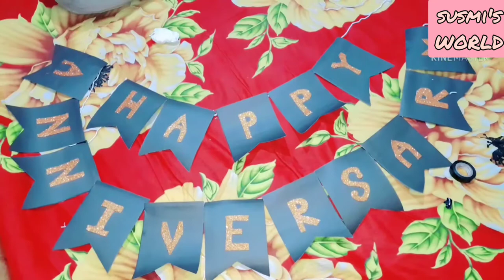DIY Anniversary Decoration Ideas at Home|Valentines Day Decorations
decoration ideas for anniversary at home,
decoration ideas for anniversary party at home,
decoration ideas for anniversary at home for mom and dad,
decoration ideas for anniversary celebration,
decoration ideas for anniversary cake,
decoration ideas for anniversary party,
decoration ideas for anniversary at home during lockdown,
decoration ideas for anniversary at home for mom and dad during lockdown,
decoration ideas for anniversary at home for mom and dad in lockdown,
anniversary decoration ideas at home for parents with paper,
anniversary decoration ideas at home for parents with balloons,
anniversary decoration ideas at home for parents without balloons,
anniversary decoration ideas at home for parents in lockdown,
25th anniversary decoration ideas at home for parents,
25th anniversary decoration ideas at home in lockdown,